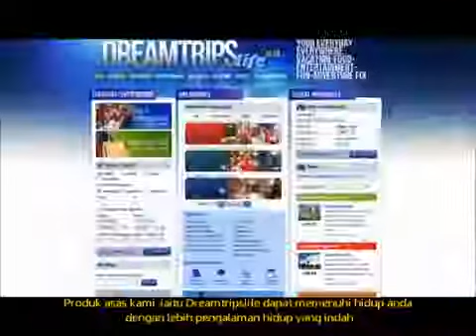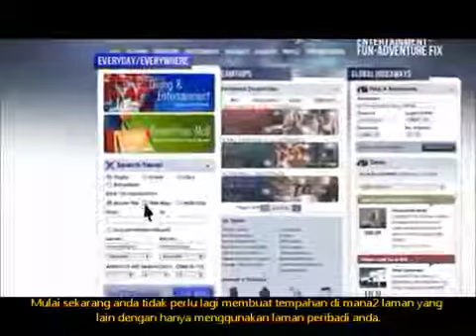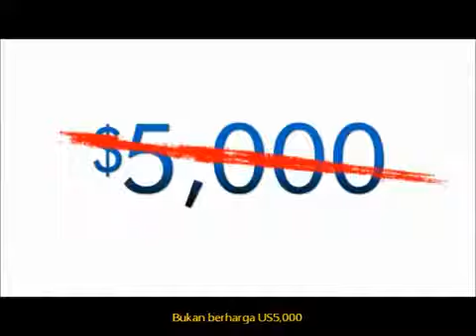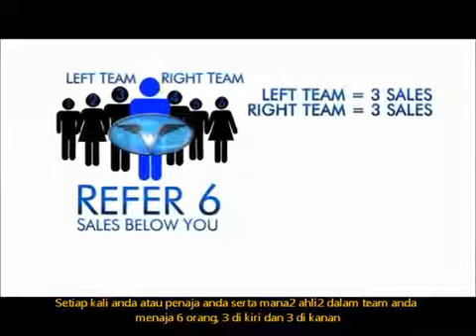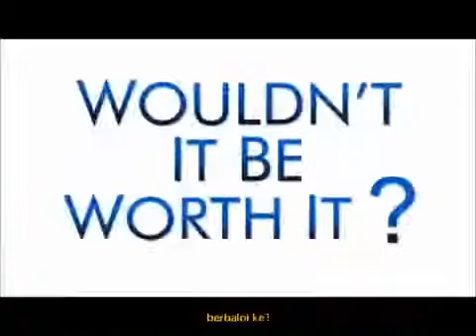Worldventures 全球最低價旅遊 (馬來語字幕)-Matt Morris